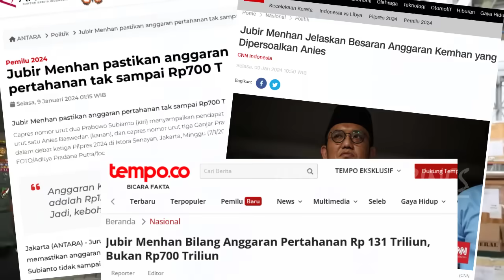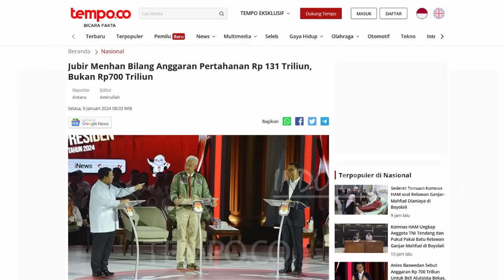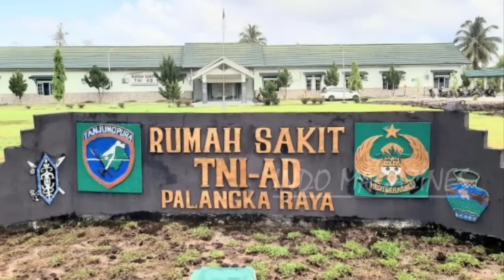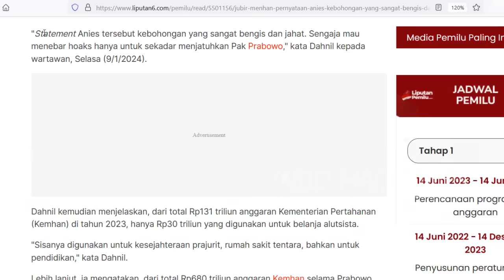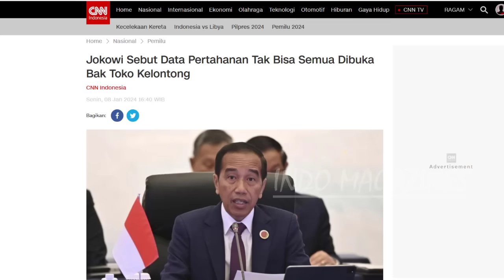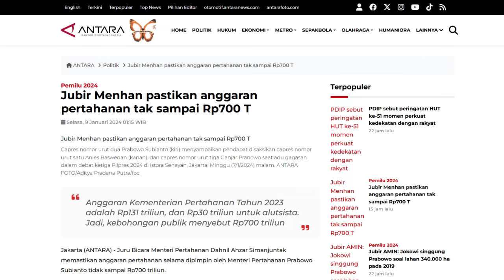DATA ANGGARAN KEMHAN DIUNGKAP !! 700 TRILIUN BELI ALUTSISTA BEKAS DISEBUT BOHONG BESAR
DATA ANGGARAN KEMHAN DIUNGKAP !! 700 TRILIUN BELI ALUTSISTA BEKAS : BOHONG BESAR
Okehh lagii kabar yang mantap2 joss, datang dari anggaran pertahanan indonesia yang akhirnya dibuka oleh juru bicara kementrian pertahanan
Dan hal ini pun menanggapi komentar mas anis yang katanya 700 triliun rupiah dipakai untk beli alutsista bekas,, yang mungkin menurut beliau itu terkait rencanaa pengadaaan 12 unit jet tempur mirage 2000 dari Qatar tahun kemarin boss, padahal pembeliannya itu belum deal bahkan ditunda ntah sampai kapan boss,,,
Nah lohh,,,
Okeehh kita lanjut aja nih boss,, dikutip dari banyak  sumber berita berikut
Baru baru ini Juru bicara Menteri Pertahanan indonesia yaitu bapak, Dahnil Anzar Simanjuntak
Akhirnya membeberkan anggaran yang dimiliki oleh Kementerian Pertahanan indonesia
Yang kemarin saat debat capres,, anggaran itu dipersoalkan bapak professor anis baswedan bos
Beliau pun menjelaskan anggaran Kemhan pada tahun 2023 itu adalah sebesar Rp131 triliun.
Dan Dari jumlah itu, sekitar hanya sekitar Rp30 triliun yang digunakan untuk membeli alutsista.
Kemduain beliau pun mengatakan tidak ada alutsista bekas yang dibeli di tahun 2023 karena rencana pembelian 12  unit jet tempur Mirage 2000-5 dari Qatar telah ditunda. Oleh pemerintah
Alasannya sudah admin jelaskan di video sebelumnya
Juru bicara kementrian pertahanan ini pun
Akhirnya dengan tegas membantah pernyataan mas anis yang mengatakan bahwa
Kemhan menggunakan dana 700 triliun untuk membeli alutsista bekas bos,,